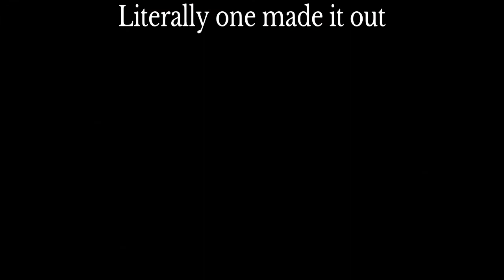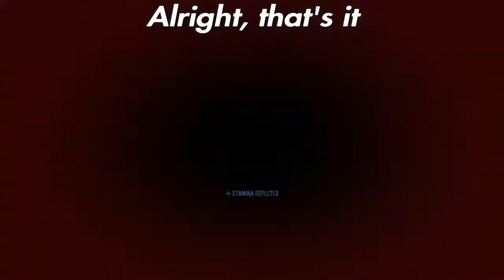DANCES WITH GHOULS | DAYS GONE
My first tries at playing Days Gone, an action-adventure survival horror game set in a post-apocaliptic Oregon.
By the way I'm playing in these clips you'd think I was intentionally making the game hard for myself.

v v v LINKS DOWN BELOW v v v